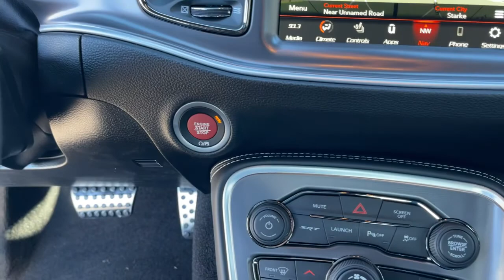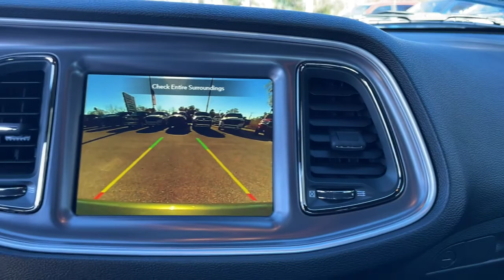2021 Dodge Challenger Jacksonville, Orange Park, Gainesville, Ocala, Lake City, FL 524735C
F8 Green Used 2021 Dodge Challenger available in Jacksonville, Florida at Murray CDJR. Servicing the Orange Park, Gainesville, Ocala, Lake City, FL area.
2021 Dodge Challenger SRT Hellcat - Stock#: 524735C - VIN#: 2C3CDZL95MH524735

Murray CDJR
15160 US Highway 301 South

15 YEARS/150000 MILES OF WORRY FREE WARRANTY AT NO CHARGE!! Clean CARFAX. Recent Arrival! 2021 Dodge Challenger